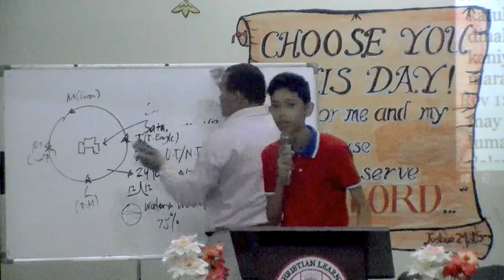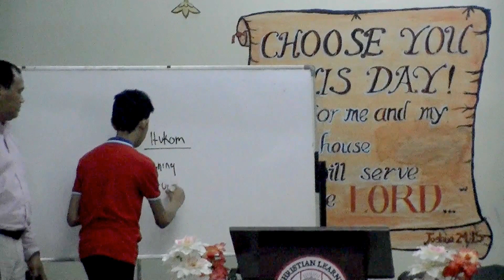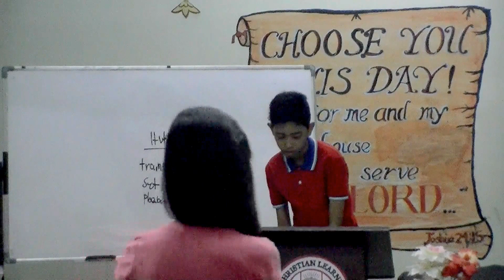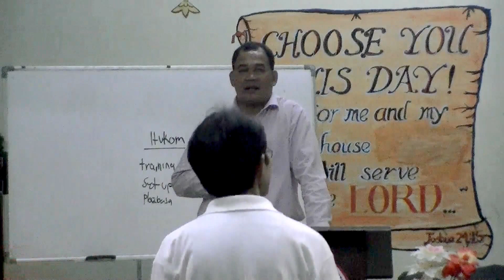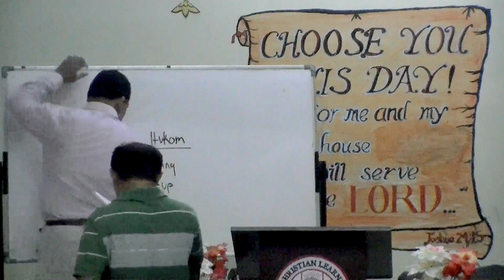00153 Bro.joseph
PRINT DOWNLOADABLE TRACTS PHOTOCOPY TO DISTRIBUTE